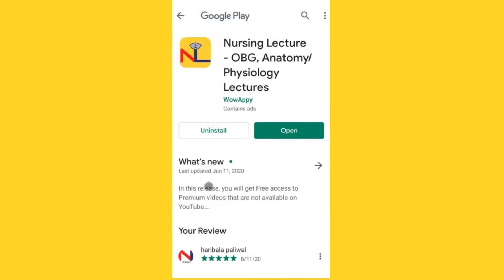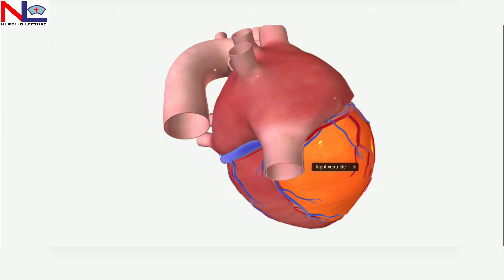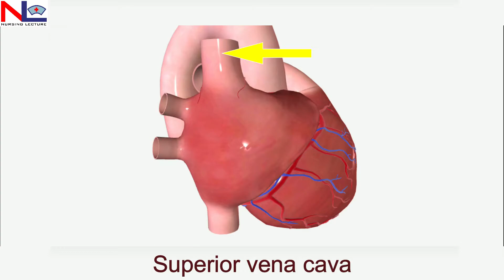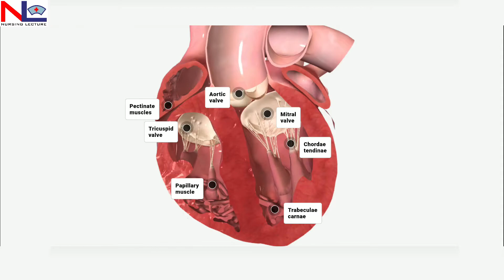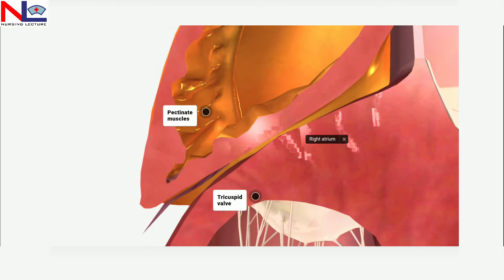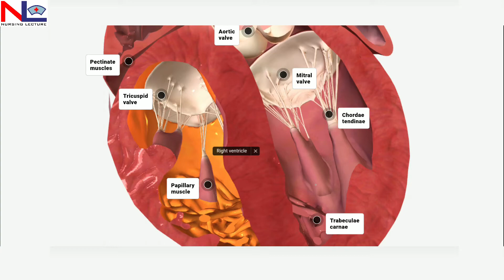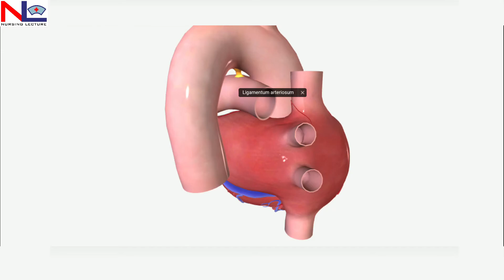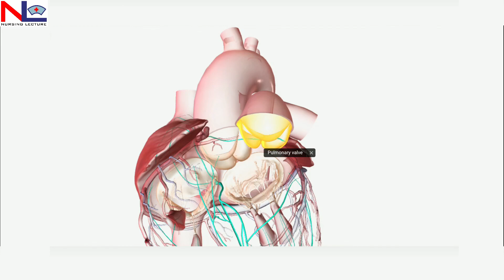♥♥ Structure of Heart in Hindi ♥♥ Internal Structure - Chambers and Valves | Nursing Lecture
In this video, Human Heart's internal structure with detail about its chambers and valves, and how valves operate due to pressure change is explained here in Hindi.

There are 4 Chambers in a Heart, 2 superior chambers the atrium are the receiving chambers and 2 inferior ventricles are the pumping chambers.

On the surface, there are 2 sulci- Coronary sulcus lies in between the paired atrium and the paired ventricles, and the anterior and posterior intraventricular sulcus lies between the ventricles anteriorly and posteriorly respectively.

The right atrium receives blood through 3 vessels - Superior vena cava, inferior vena cava, and coronary sinus. Then with high-pressure blood from the right atrium moves into right ventricle by a tricuspid valve (right atrioventicular or AV valve)

With a pressure rise in the right ventricle, blood ejects into the pulmonary trunk through the SL valve (pulmonary valve).In both ventricle the raised cardiac muscle bundles are called trabeculae carneae and some of the cone-shaped bundles are papillary muscles that attach with a tendon-like cord called chordae tendineae.

Blood in the left atrium is received by 4 pulmonary veins and with higher pressure, it moves into the left ventricle by a  bicuspid valve (left atrioventricular valve or AV valve or Mitral valve).

From the rising pressure in the left ventricle, blood moves into the aorta by an aortic valve (SL valve), and as the ventricle relaxes blood returning back into the ventricle but free margins of the cusps closes the opening.